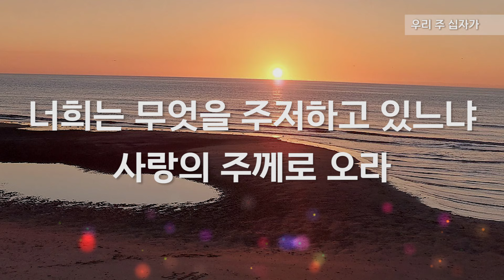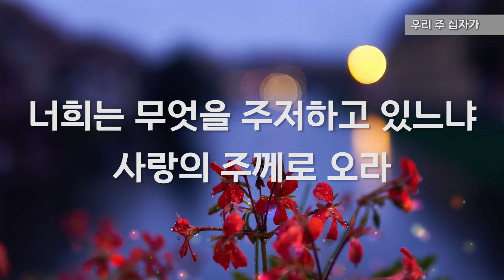[ALL DAY CCM] 우리 주 십자가 - 클래식콰이어